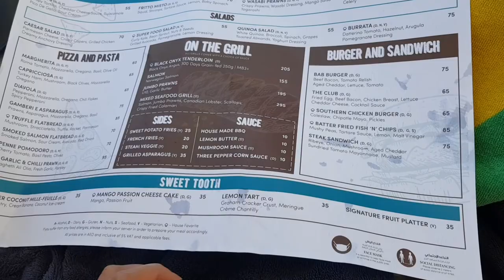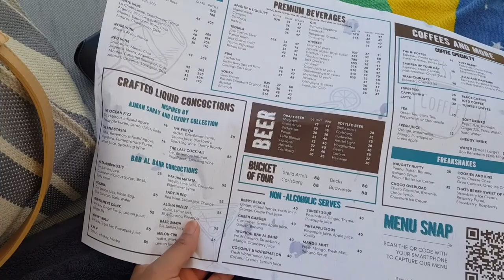Ajman Saray a Luxury Collection Resort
Join us for another weekend daycation in Ajman Saray in Ajman, UAE. Going to the beach is one of the things we like to do during weekends, we like to unwind after a busy work week and just enjoy our day off.

- Filipino British couple in Dubai